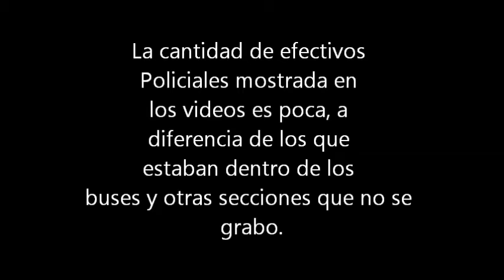PNP resguarda el Proyecto Conga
Lugar: Celendin - Cajamarca
Fecha: 18.Julio.2012